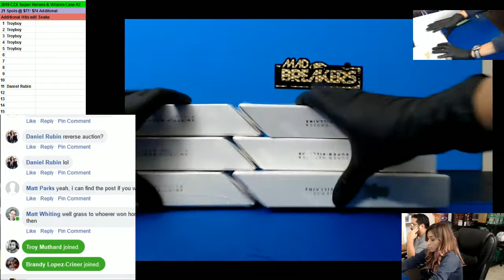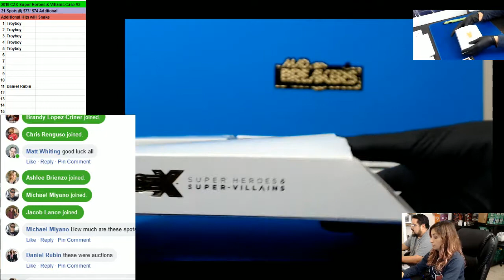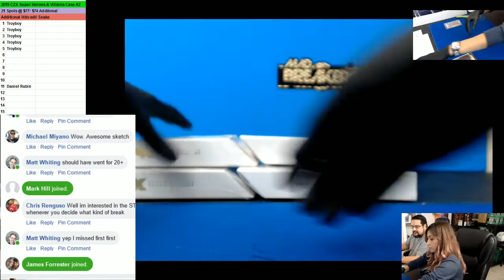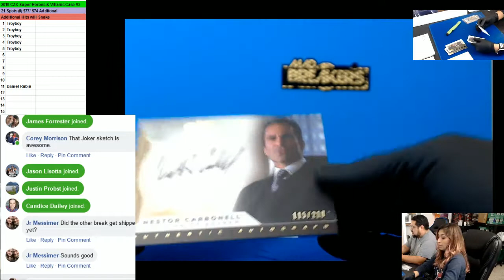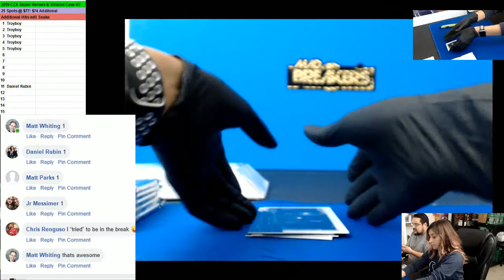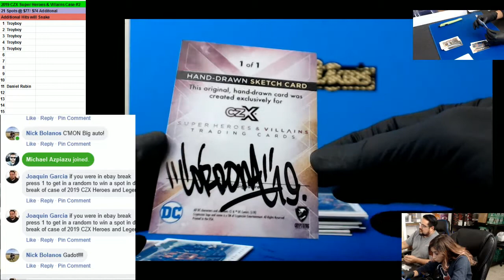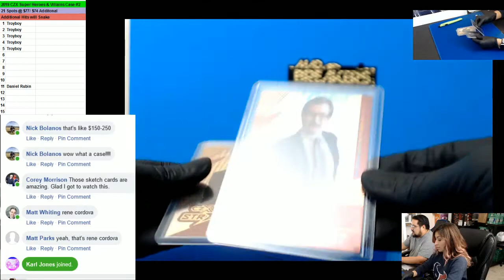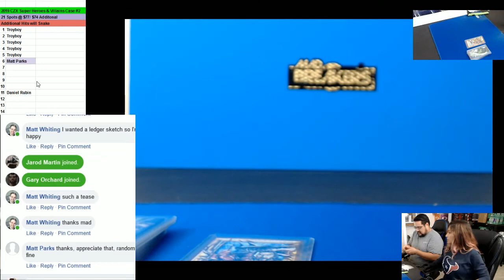12 01 2019 Ebay Break #1 Case of 2019 CZX Heroes and Villians